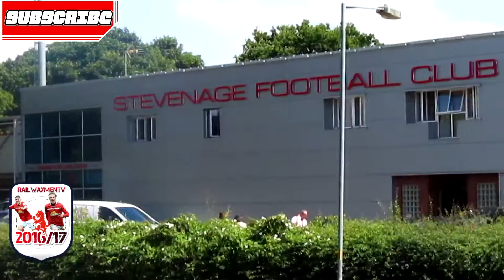Stevenage 1 Crewe Alex 2 | Off To A Great Start | RMTV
We love talking to you guys and getting to know you!